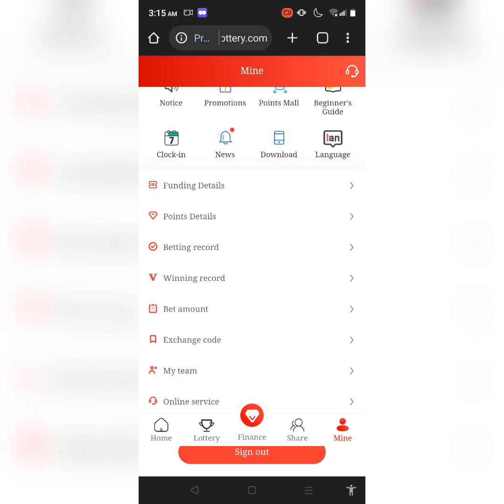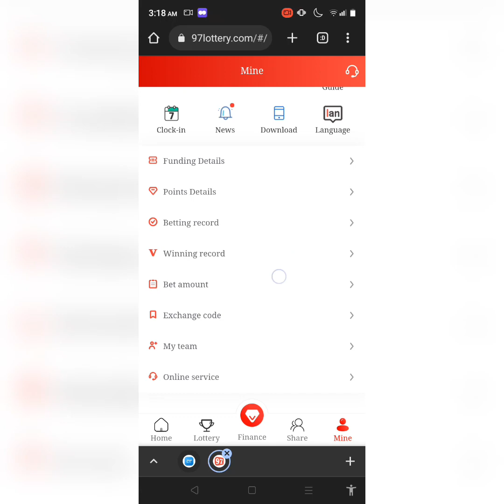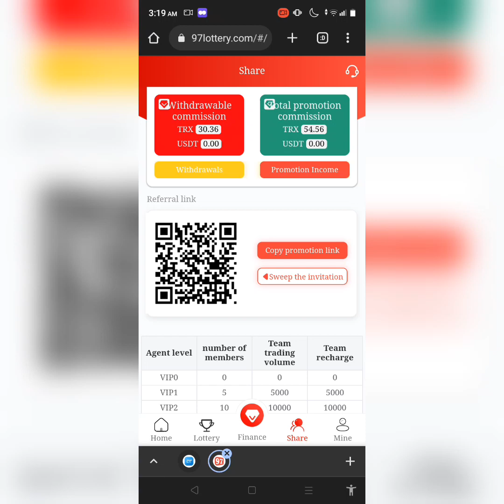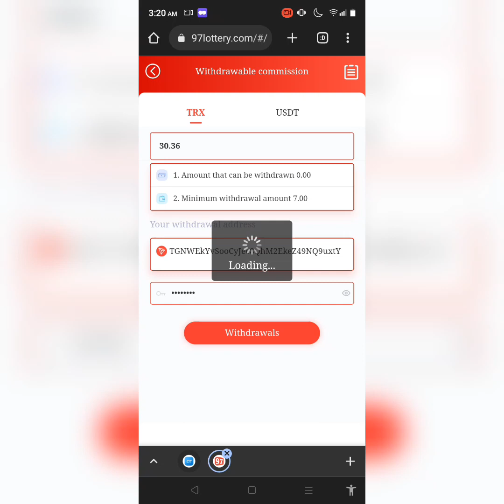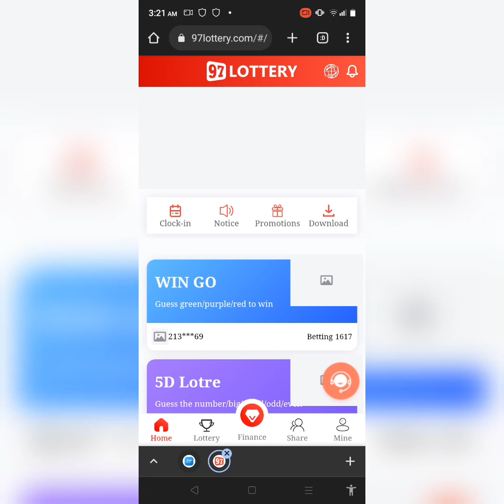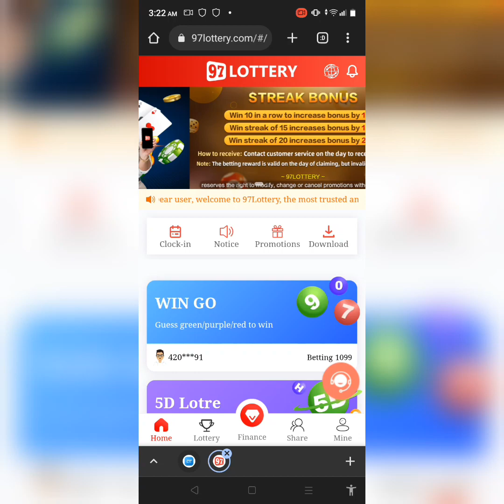Team's Commission Withdrawal 97 Lottery Website ❤️ 2023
More Details

Musician: @iksonmusic